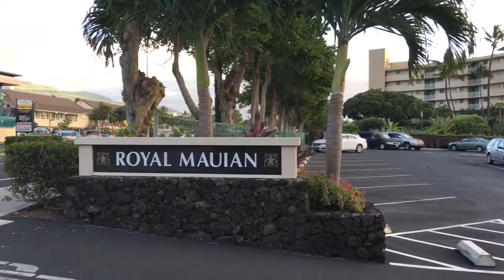Royal Mauian Condominium | Kihei, Maui | Hawai’i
Royal Mauian is located on the beautiful Kamaole Beach II in South Kihei, Maui. High rise concrete building with elevators and a sun deck with Bar-B-Que grills and seating. Enjoy the beautiful sunsets from the roof top deck, beach or grassy lawn. Beachfront pool and lawn chairs to enjoy. Plenty of amenities across South Kihei Road including, Coconuts Fish Tacos, Cafe Ole, Maui Thai Bistro, 808 Deli, Fred’s Mexican restaurant, shopping and much more! A place where owners and guests to share insight. Vacation rental condos ready for your next trip to Maui!